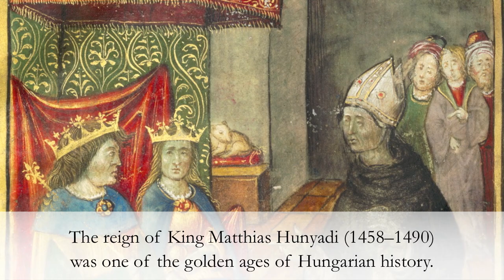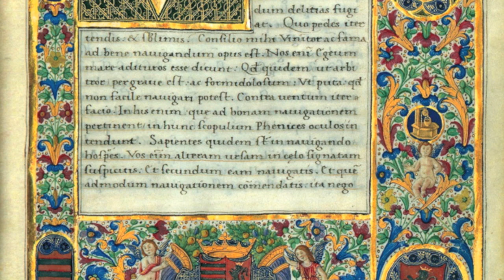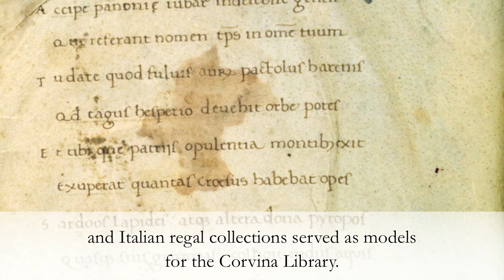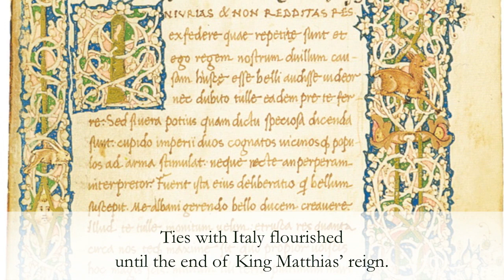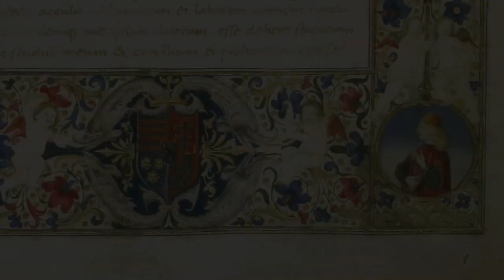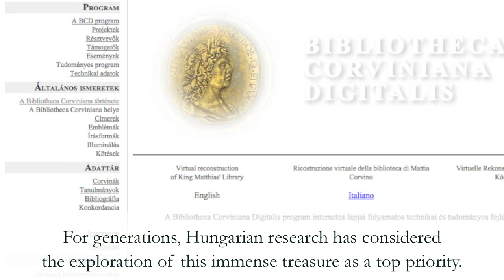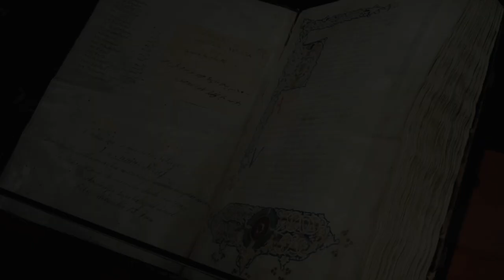The Corvina Library of King Matthias Hunyadi – supporting film made for Milan World Expo, 2015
The reign of King Matthias Hunyadi (1458–1490) was one of the golden ages of Hungarian history. Hungary was one of the leading powers of Europe, both from the political points view. the foundation of Bibliotheca Corvina (the Corvina Library) in Buda was a major cultural gesture of the King.

Contained within the Corvina Library were 1500 to 2000 codices that represented the modern, humanist ideal in their content and period artistic taste in their form. The Corvina Library was the first and biggest Renaissance-era library outside Italy. Libraries of Iohannes Vitéz de Zredna and Janus Pannonius, humanist scholar prelates of the royal court, and Italian regal collections served as models for the Corvina Library. Acquisitions of the 1470s included codices of simple design, with white vine stem illumination (bianchi girari), fashionable in Italy. In 1476, King Matthias married Beatrice of Aragon, daughter of Ferdinand, the King of Naples. Italian humanists who accompanied the Queen to Buda gave new impetus to the development of the library. In the 1480s, a book illuminator and binder workshop was set up in Buda. The library rooms were furnished later.

Works of the so-called „master of Buda“ represent a special chapter in the history of book binding. The illuminated, gilded leather bindings are unique pieces of Renaissance book art. Ties with Italy flourished until the end of King Matthias' reign. The most renowned Italian illuminators had been assigned to make richly decorated codices for the King. Following the conquest by the Ottoman Empire, Hungary was split into three parts in 1541. During the occupation of Buda and under 150 years of Ottoman rule, most of the Corvina Library had been destroyed.

Approximately 220 volumes have survived the centuries. Today they are kept in major libraries all over the world. Corvinas are kept in several cities of Italy, and at other locations across Europe and the United States. Currently, 55 corvinas are owned by various collections in Hungary, 37 out which are kept in National Széchényi Library. For generations, Hungarian research has considered the exploration of this immense treasure as a top priority. Under the title BIBLIOTHECA CORVINA VIRTUALIS National Széchényi Library will launch a new website in 2018, in order to virtually unite corvinas.

The primary aim of BIBLIOTHECA CORVINA VIRTUALIS is to present the 37 corvinas, while the long-term aim is to digitally display all the remaining codices. Available to everyone, the service is intended to become a modern center of corvina research, by way of publishing studies, bibliographies, research aids and resources.